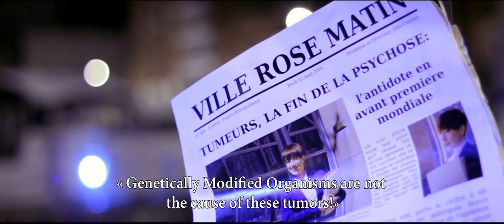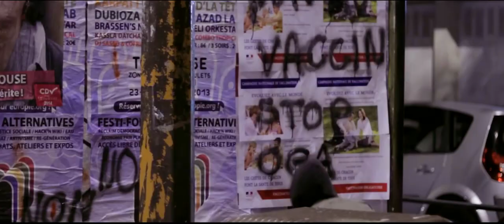Push up (english subtitles)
Short movie written and directed by Johann Bauwen et Les films du hurleurs